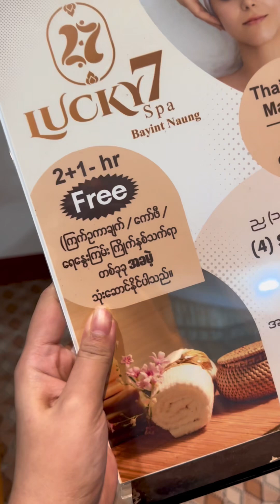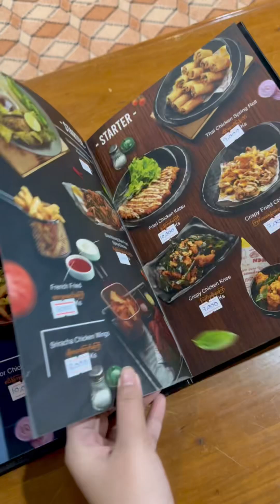ကောင်လေးတွေ နှ်ိပ်ပေးတဲ့ Lucky 7 Massage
တစ်နာရီ ကို ၆၀၀၀ ကျပ်တည်းနဲ့ special ဇိမ်ယူလို့ရမယ့် Spa လေး 😱

စျေးတန်တဲ့အပြင် ကောင်လေးတွေနဲ့လည်းနှိပ်လို့ရသေးတာတဲ့နော် အဟိ 😝❤️

နာမည်က @Lucky 7 Spa - Bayint Naung တဲ့။

နေ့ခင်းဘက်ဆို 2+1 ပေးတဲ့အပြင် ကော်ဖီ/နွားနို့ ကြက်ဥပါ ကျွေးသေးတာဆိုတော့ အလကားနီးပါး နှိပ်ပေးနေတဲ့ဆိုင်လေးနော်။ Budget လည်းချိန်နေရတယ် အနှိပ်ခံပြီးလည်း နားချင်တယ်ဆိုရင် ကွက်တိပဲ။  Nice Day ဟိုတယ်နဲ့ တွဲဖွင့်ထားတာမို့ 24 hrs service ရတယ်။

စျေးက ၁ နာရီ ၉၀၀၀ ကိုမှ 2+1 တဲ့။ (၃ နာရီ မှ ၁၈၀၀၀ ပဲနော်) ည ၁၂ နောက်ပိုင်းဆို 4 sections ယူတာနဲ့ မနက်ထိ အေးဆေးနှပ်လို့ရတော့ မိုက်တယ်။ သူငယ်ချင်းတွေ မိသားစုတွေ စျေးသက်သက်သာသာနဲ့ သွားနားလို့ရသလို Club က အပြန် အညောင်းဖြေချင်လည်း တန်းဝင်လိုက်ရုံပဲ 😝

📍 ဆိုင်လိပ်စာလေးက - အမှတ် (92/96) ၊ ကျန်စစ်သားလမ်းနှင့် 14 လမ်းထောင့် ၊ မရမ်းကုန်းမြို့နယ်
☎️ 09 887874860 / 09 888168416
( Nice Day Hotel )